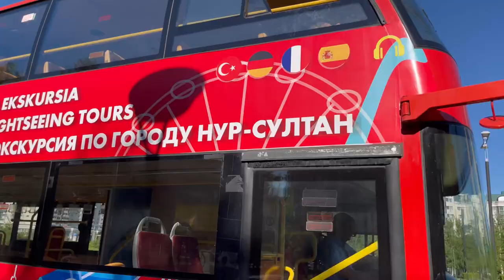ПОЛИГЛОТ. ДМИТРИЙ ПЕТРОВ. МНЕ 62 и Я ХОЧУ ГОВОРИТЬ НА 70 ЯЗЫКАХ!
Таймкоды:
00:00 Анонс
01:14   В изучении языка половина успеха - психология, половина - чистая математика
02:37   Я начал учить английский с 5 лет
03:26   Каждый из нас ребенок в новом языке
04:00   Ошибки помогают нам освоить язык
04:50   Я знаю людей, которые живут в среде, но не знают языка
06:23   Зачем учить иностранные языки?
07:30   Алгоритм изучения иностранных языков
09:44   Язык - живой организм
11:31   Почему исчезают языки?
11:51   Язык начинает слабеть и умирать, когда его носители теряют мотивацию к его использованию
12:32   КОРЕЙСКИЙ ЯЗЫК долгие годы уходил в глубокое подполье
13:42   Официальным языком в Англии был французский
17:42  Заговорить на любом языке можно  за 2-3 месяцев
18:13  Мне 62 и я хочу знать 70 языков!
18:40  90% - это 350 слов